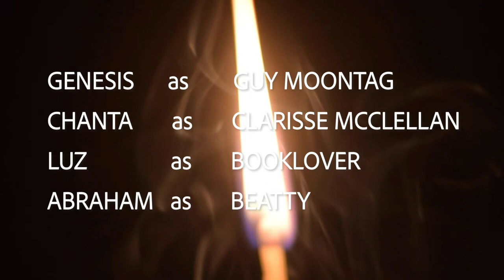Fahrenheit 451 Official US Trailer 2019 | H ENGLISH TRAILER Grand Arts High School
Based on the award-winning novel, Fahrenheit 451.

Made for Mrs, Harris' 18'-19' H English Book Report #2
Grand Arts High School

Directed, Edited, Filmed, and Shot Composed by:
JJ Flores (Theatre)
Actors:
Genesis Ramos as Guy Montag (Visual)
Chanta Lastname as Clarisse McClellan (Visual)
Luz Vasques as Extra 1,2,3 and maybe 4 (Theatre)

I found this very dramatic song on Youtube...somewhere